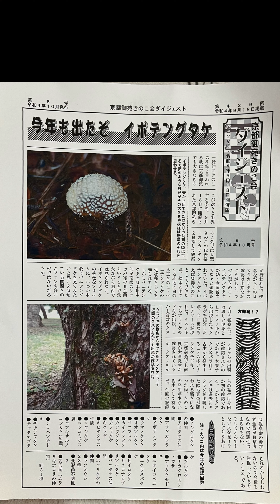【高画質】京都御苑きのこ会10月9日の観察会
第430回例会です

参加者数: 65名以上
観察種数:31種

オニフスベ、イボテングタケ、カンゾウタケ、ヤナギマツタケ、マツカサタケなどを観察しました。
カラカサタケは未確認でした。

本日もきのこ好きな子どもたちのご参加が多く、常連さんも熱心に観察されていました。

次回は11月20日です．